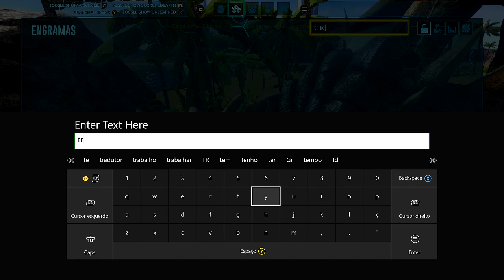ARK SURVIVAL EVOLVED XBOX - [PVP] #2 DOMANDO NOSSO PRIMEIRO DINO O SERVER TÁ TOP.[PT-BR]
CAIXA POSTAL DO TIO METRALHA:
NOME: TIO METRALHA
CAIXA POSTAL: 4036
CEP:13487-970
LIMEIRA SP

bandicoot-ps4-pre-venda-_JM

📲 Maiores informações inbox ou 📞 (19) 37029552

ID PSN Tag: MetralhaGamerx

Meu Skype
SKYPE:paulo_henrique30